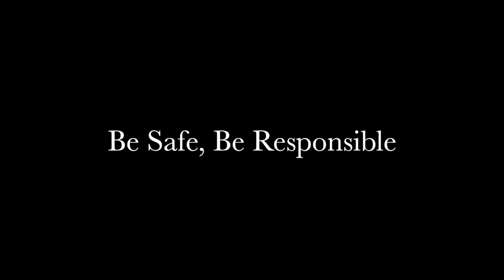Milford High School 2017 Mock Car Crash